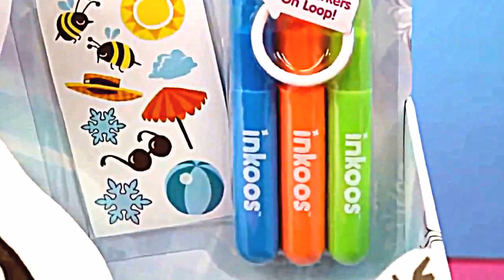Play Doh Part 15